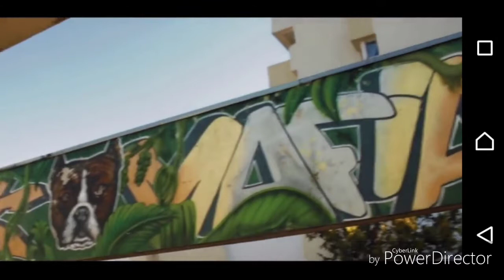Chami - la révolution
Chami makk mafia
BOSS NON STOP 2